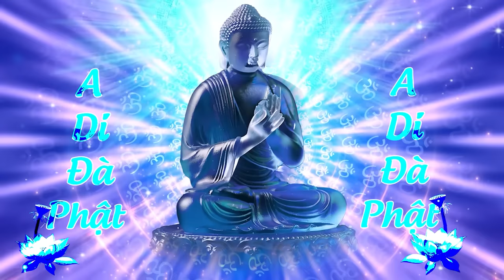CHÚ DƯỢC SƯ - CÂU THẦN CHÚ CHỮA BỆNH VI DIỆU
- 藏弟兄們好- 訂閱此youtube頻道，並分享本頻道 實況以擴散佛法之精神。
- अनुग्रही भगवान भक्तों - यूट्यूब चैनल में सदस्यता लें और Dharma को साझा करें ताकि बौद्ध भावना फैल जाए।